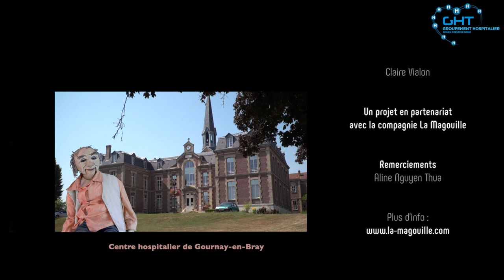La filière gériatrique du GHT Rouen Cœur de Seine, expliquée à Gaston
Le Dr Marie Desbordes explique à Gaston comment s'organisent les hôpitaux du territoire pour améliorer son parcours de soins.

Un projet en partenariat avec la compagnie "La Magouille"
Comédiennes-marionnettistes : Solène Briquet, Cécile Lemaître

Réalisation : Direction de la communication
Coordinatrice : Mathilde LAPOTRE
Cameraman-monteur : Christophe DUVAL